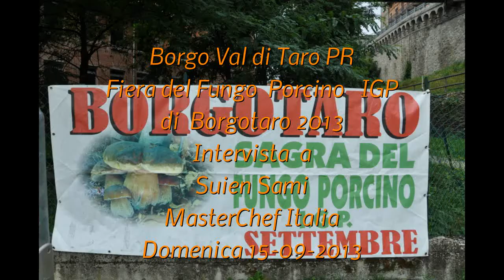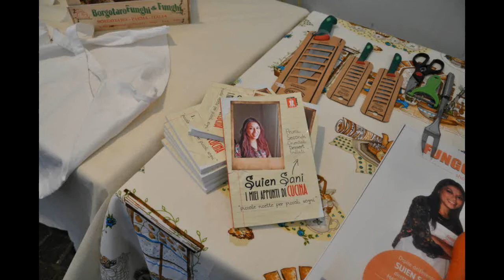Fiera del Fungo Porcino IGP di Borgotaro domenica Intervista a Suien 15 09 2013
Fiera del Fungo Porcino IGP di Borgotaro 2013
Fungo  Fusion -  Show Cooking
Intervista a Suien Sami
MasterChef Italia